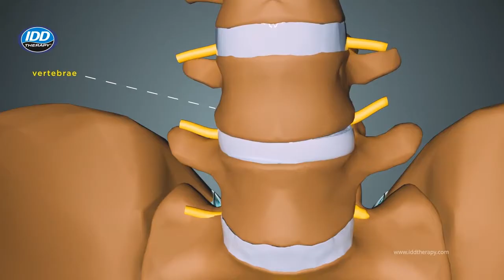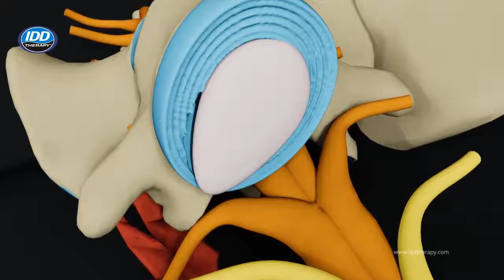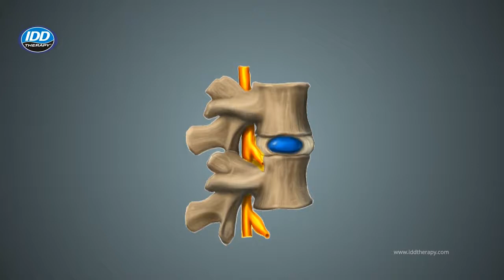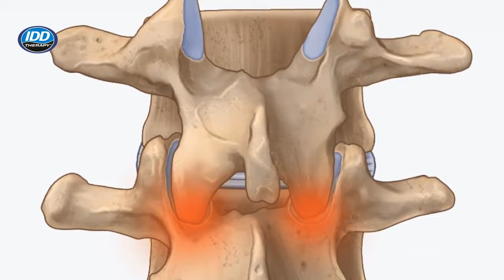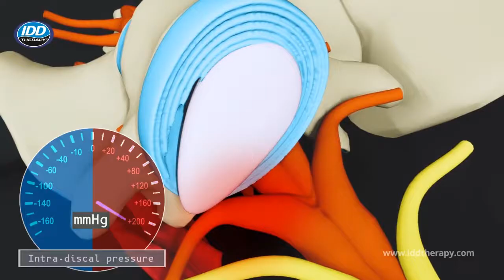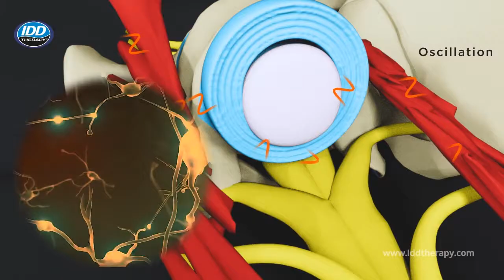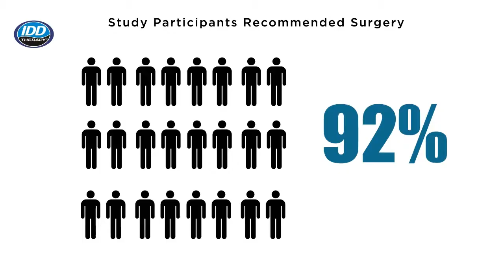IDD Therapy Spinal Decompression - Explainer Video For Spinal Pain Sufferers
How IDD Therapy spinal decompression helps relieve spinal pain, from Herniated or Bulging Discs to Sciatica.  Learn what causes pain and what can be done about it, without resorting to injections or spinal surgery.

If you are struggling with unresolved back pain, neck pain or nerve pain contact your nearest treatment provider.  Visit our clinic finders:

Video Transcript:
Understanding intervertebral differential dynamics IDD Therapy.
Surgical intervention for back pain is common the best medical doctor suggests surgery only after you've exhausted all non-surgical options most will recommend exercise-based physical therapy first followed by epidural injections often prescription drugs though dangerous are also prescribed but there is another option randomized trials suggest degenerative disk and herniated discs respond to treatments that properly and safely manipulate the spine idd therapy on the Accu-SPINA® system was developed by neurosurgeons who recognized even serious back pain can often be resolved without surgery idd therapy is an advanced form of spinal decompression treatment that allows the body to heal many back and neck problems without injections or invasive surgery in an idd therapy treatment session the Accu-SPINA® system applies targeted decompressive forces at a precise and mathematically calibrated angle based on your body type and diagnosis to create rehabilitative spinal mobilization the pressure rate gently fluctuates in a sinusoidal wave pattern like a pumping movement between the vertebrae gently repositioning the dysfunctional spine segment by lowering intradiscal pressure significantly below zero millimeters of mercury these negative pressures inside the disc can work like a vacuum to help pull the leaking material back towards the center of the disk as dynamic energy at treatment site increases so does the space around the injured disc surrounding muscle elongation begins sensitivity of neurofibers are lessened segment specific idd therapy treatment on the Ascu-SPINA® works to relieve pressure off the injured disc and free up the affected nerve root non-surgically during the height of your idd therapy treatment a second waveform is introduced to the spine oscillation unique to idd therapy treatment the Accu-SPINA® system also produces oscillatory signaling these micro vibrations seek to alter the neural pathway communication also known as proprioceptor signaling to enhance natural tissue regeneration at a cellular level and further improve nutrient diffusion essential to disc repair treatment sessions are so comfortable many patients fall asleep research studies funded by the national institute of health conducted at mayo clinic as well as others performed by medical doctors associated with emory harvard and other leading health institutions confirm dramatic reduction in pain and disability can be achieved non-surgically with ide therapy treatment on the acu spina system pre and post mris also confirm how idd therapy treatment can help a disc bulge shrink disc rehydration is also evidenced on mri showing measurably increased disc height and fluid retention after a full treatment course in one independent neurosurgical study conducted on over 500 patients referred to have surgery 92 percent achieved relief with id therapy treatment instead of surgery boasting the only 20-year excellence in safety record the Accu-SPINA® is the only spinal therapy and decompression system to win patent after patent for exceptional disc treatment capabilities only idd therapy treatment has shown in multiple peer review studies to be not only highly effective but also long-lasting with most patients reporting they continue to experience improvements one full year after completing treatment no other spinal decompression can claim the success because no other decompression has our patented oscillating logarithmic curve now you can restore the performance of a younger healthier spine without the high risk and expense of surgery ask your doctor if you're a good candidate for id therapy treatment on the Accu-SPINA® system one of the most studied safest spinal treatment system for non-surgical disc pain relief visit idd therapy.com to find a provider near you.